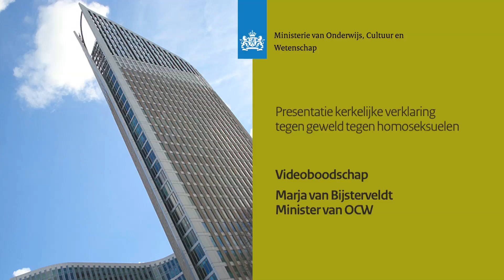Videoboodschap Marja van Bijsterveldt IDAHO 2011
Videoboodschap van de minister van Onderwijs, Cultuur en Wetenschappen, Marja van Bijsterveldt-Vliegenthart ter gelegenheid van de ondertekening van de Kerkelijke verklaring tegen geweld tegen homoseksuelen op IDAHO 2011. IDAHO is de jaarlijkse Internationale dag tegen homofobie en transfobie.